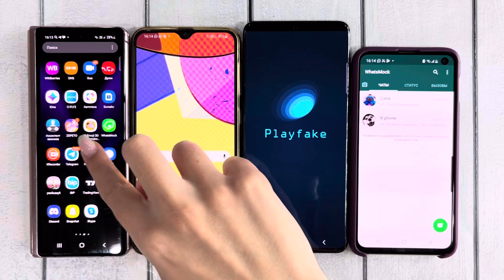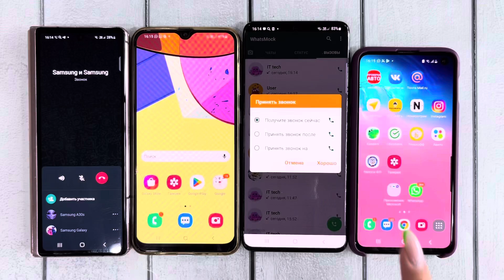WhatsApp Group Calls Four Phones Samsung Galaxy S10e Vs Samsung Fold3 vs A30s Vs S20+